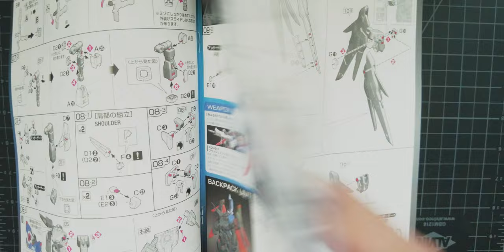Destiny Gundam RG ZAFT Mobile suit | My Second GUNPLA BUILD!!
The time has finally come, I've finally build my second Gunpla to go with my first one!